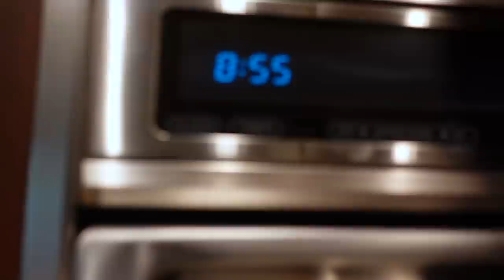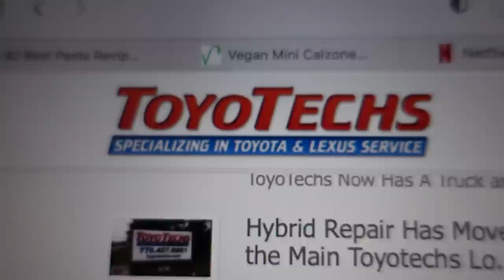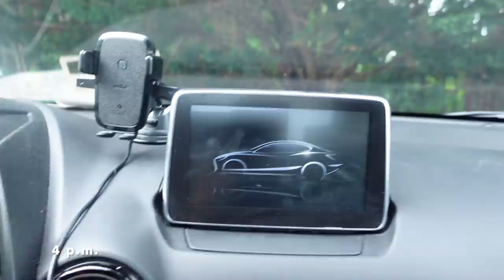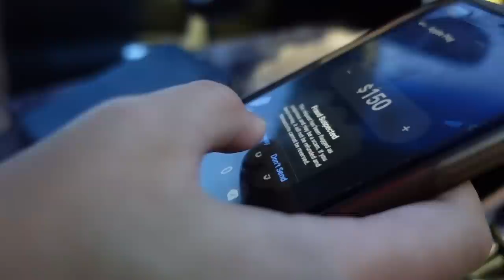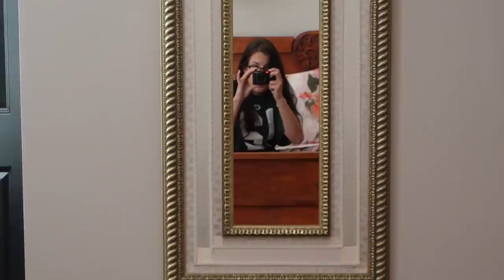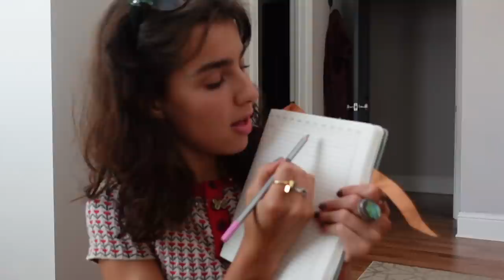a week of to-do lists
trying to improve my days with a pen and paper and used clothes. get an EXTRA 30% off your first thredUP order by using code HALLE at checkout (offer expires 8/1/21. applies to US & Canada customers only. see site for full terms). this video is sponsored by thredUP 💝